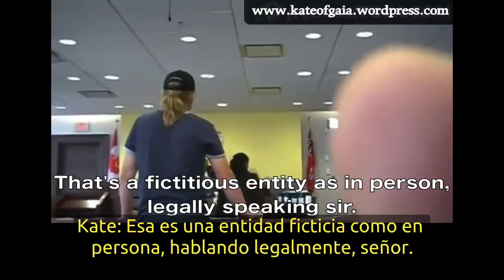El juez se inclina ante Kate of Gaia (SUBTITULADO) [09/01/2010]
Grabado el 1 de septiembre de 2010